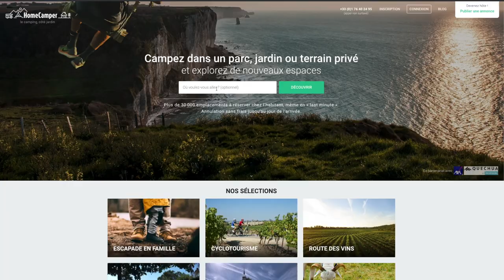CAMPING SAUVAGE en CORSE | Bonne ou Mauvaise idée ?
Un road trip en van aménagé en Corse fait rêver, cependant il est important de connaître les réglementations et pratiques sur place en terme de camping sauvage sur l'île de Beauté. Retour sur notre expérience personnelle avec notre VW T3 en juin 2020.

CLIQUEZ SUR "PLUS" POUR AVOIR TOUTES LES INFOS (EQUIPEMENT PHOTO, MUSIQUE, LIENS BLOG ETC ...)

RETROUVEZ NOTRE ITINERAIRE 15J AUTOUR DE L ILE, NOS ETAPES, NOS ADRESSES EN CORSE SUR LE BLOG

REJOIGNEZ L'AVENTURE BESTJOBERS à travers le monde!

À bientôt pour de nouvelles aventures! Elisa & Max